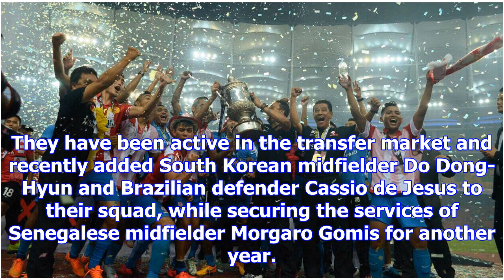Bukit jalil stadium to mark football opening with three-nation super cup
ESPN FC's Jason Dasey and Stanley Bernard discuss JDT's fight with ex-coach Mario Gomez. Kuala Lumpu...